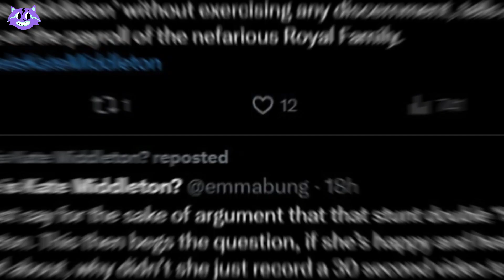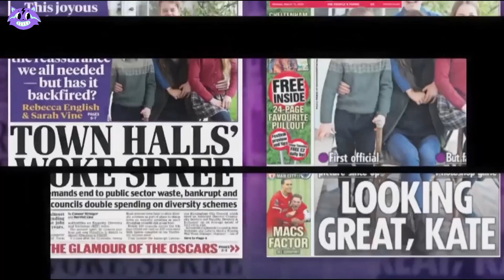Where is Kate Middleton? New Video Raises SERIOUS Questions About Her Disappearance!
Kate Middleton: Back in Public or Just a Rumor?

Here's the latest on Kate Middleton's absence from the public eye:
- A recent video supposedly showing Kate entering a farm shop has sparked debate.
- Many viewers suspect the video might be edited, fueling speculation about her health.
- This comes after her surgery in January and the lack of official updates from the Royal Family.
- Royal sources hint at a "very important" announcement coming soon, further raising curiosity.

- What do you think about the recent video?
- Are you waiting for the upcoming announcement?

This video will explore:
- The mystery surrounding Kate Middleton's whereabouts.
- Why the recent video has caused such a stir.
- What the Royal Family's announcement might entail.
- How social media is impacting the situation.

About Jomotoday -
Jomotoday is a YouTube channel that takes you to the strangest corners of the internet. They feature shocking, hilarious and crazy videos. They also cover the latest in entertainment, pop culture, tech and more.